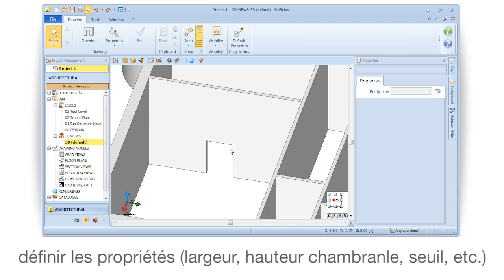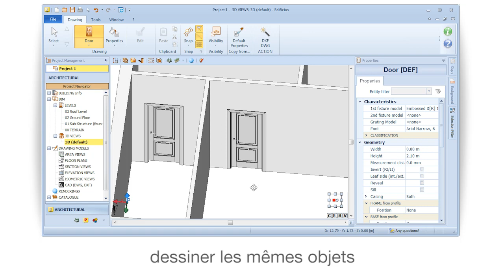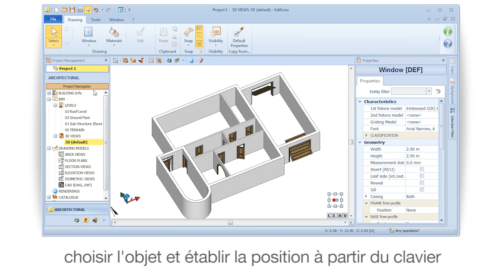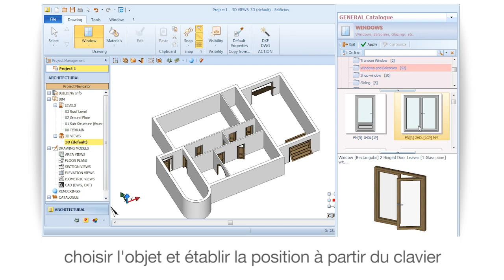Tutoriel Vidéo Edificius - ÉTAPE 2 - Objets : Porte, Fenêtre et Baie - ACCA software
ÉTAPE 2 - Comment définir les propriétés et la position des objets 3D avec un logiciel BIM ? Découvrez comment définir les propriétés et la position des objets dans un modèle 3D BIM de façon simple et rapide. Si vous le souhaitez, téléchargez Edificius